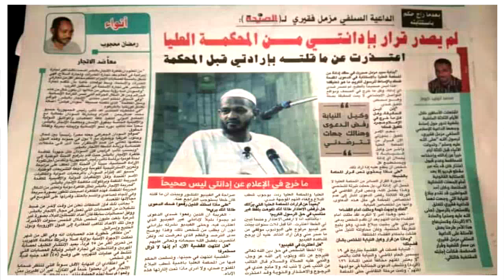هكذا وانتهت لعبة الصوفية في إشاعتهم الخبيثة - تعليق الشيخ مزمل فقيري 2018